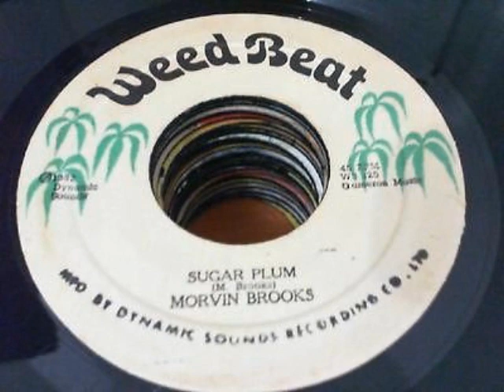Morvin Brooks - Sugar Plum